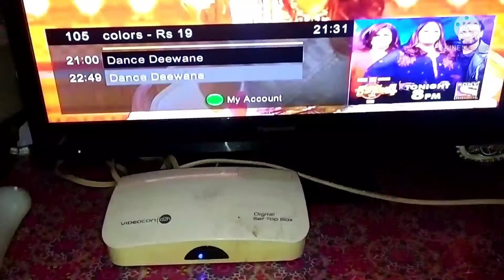आज के vlogs में कुछ खास है😁🙏